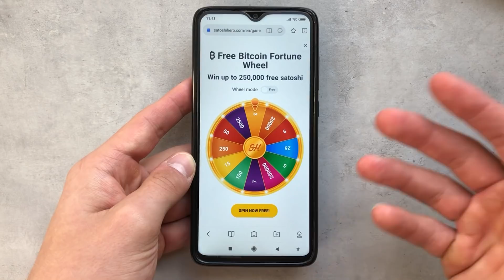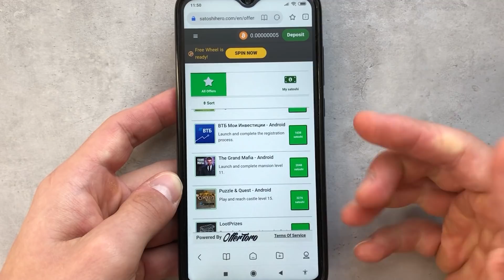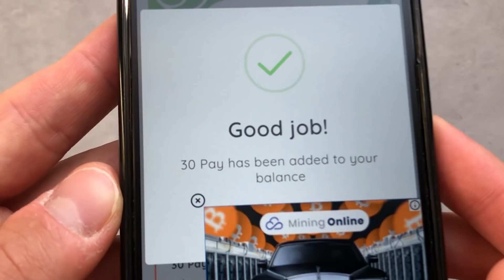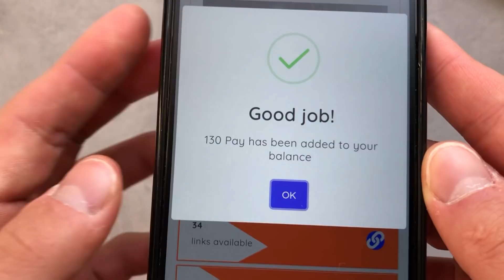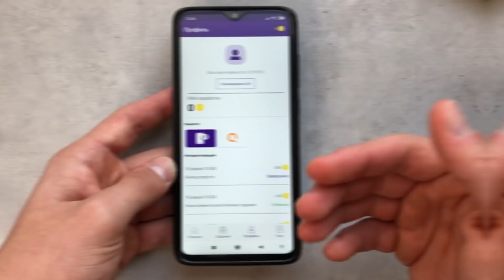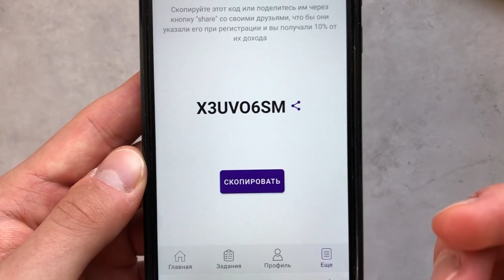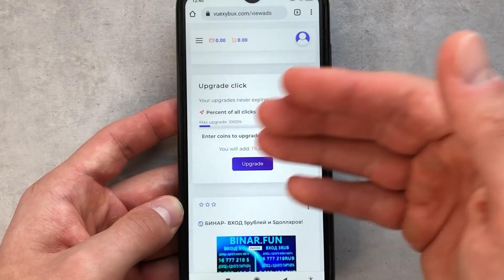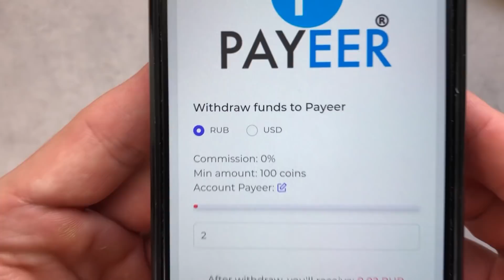НОВЫЙ ПАССИВНЫЙ ЗАРАБОТОК В ИНТЕРНЕТЕ БЕЗ ВЛОЖЕНИЙ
⚡ Как зарабатывать в интернете 100₽ в минуту на пассиве? С чего начать пассивный заработок в интернете? Какой самый лучший заработок в интернете без вложений? Я ответил на эти вопросы на примере новых сайтов для заработка в интернете!

💸 Сайты для заработка В ЗАКРЕПЛЕННОМ КОММЕНТАРИИ!